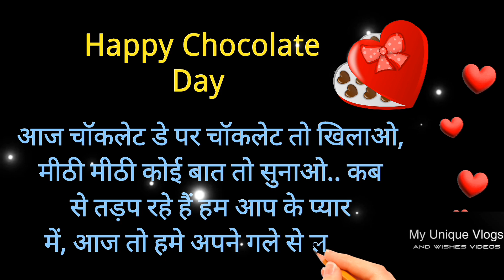Happy chocolate Day in hindi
Happy🍭 Chocolate Day wishes for love💞

valentine day date 2023
2023 valentine's day
kiss day
rose day kab hai 2023
valentine day week list 2023
chocolate day 2023
kiss day kab hai 2023
2023 rose day
propose day kab hai 2023
propose day 2023
valentine videos
valentine week
2023 chocolate day
2023 ka valentine de kab hai
2023 mein valentine day kab hai
happy valentine de
happy valentines day
hari valentine tanggal berapa 2023
valentine de kab hai
valentine de video
valentine's day date 2023
वेलेंटाइन डे डेट
2023 mein chocolate day kab hai
2023 valentine day
february days list 2023
happy valentine day 2023
hug day status
promise day
rose day 2023
rose day date 2023
valentine day game
valentine's day 2023 date
valentine's day list
valentine's week
valentines date
রোজ ডে কত তারিখে
2023 lovers day
2023 propose day kab hai
2023 valentine's day list
2023 valentines day
chocolate day date
chocolate day kab hai
chocolate day status
day 2023
Propose day